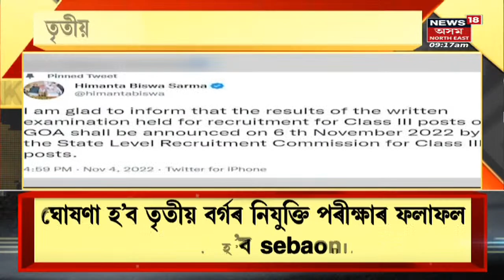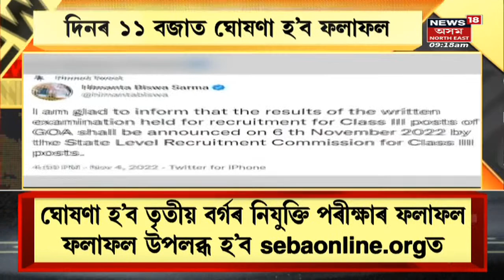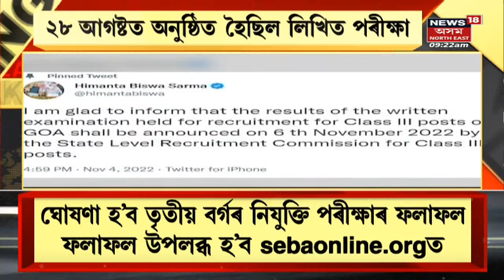Assam News : পুৱাৰ বিশেষ খবৰ | Assamese News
Assam News | Assam Skill Universityৰ ভূমি পূজন
0:00 Intro
4:52 Srirampurত কোচ-ৰাজবংশীক জনজাতিকৰণৰ দাবীত প্ৰতিবাদ
12:43 আজি 3rd Grade Examৰ ফলাফল
21:50 Sooteaত wagonR বাহনত উদ্ধাৰ হৈছে মৃতদেহ